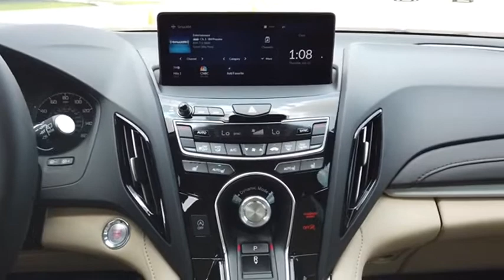2021 Acura RDX A4399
2021 Acura RDX Base SH-AWD

Personalized service is a cornerstone of Hiley Acura, a trusted dealership with over thirty years to its name. We readily serve Denton, Arlington, Dallas, Irving, and Grapevine drivers from our Fort Worth location. Hi Here at Hiley Acura in Fort Worth, TX, we treat every aspect of our new & used dealership as a reflection of the Acura brand, from sales assistance, to simple auto financing, to Acura service. In fact, for over 30 years weve paired drivers with first-rate Acura vehicles like the 2021 RDX.  MSRP Price does include Destination & Handling.ley Acura promises a stunning Acura lineup, a selection of affordable CPO and used vehicles, and an up-to-the-minute service center.